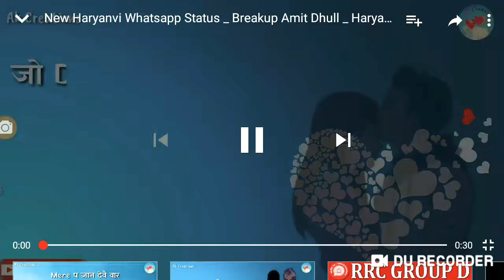Dost love story